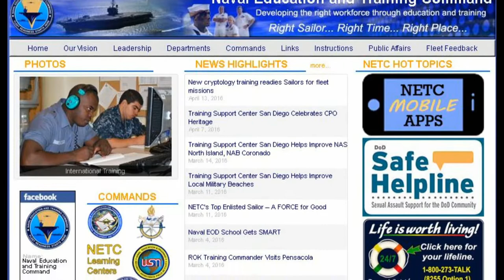Headlines for Monday, April 18, 2016 (HL-18)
16 US-Based Navy College Offices to Close. US Forces in Japan are Preparing to Provide Support for Earthquake Victims. E-8 Quotas are out.